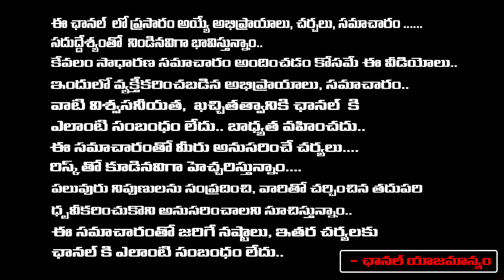దస్తగిరి మాస్టర్ ప్లాన్... అవినాష్ రెడ్డి బెయిల్ రద్దు...| YS Avinash Reddy Bail Cancel | YS Sunitha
దస్తగిరి మాస్టర్ ప్లాన్... అవినాష్ రెడ్డి బెయిల్ రద్దు...| YS Avinash Reddy Bail Cancel | YS Sunitha Reddy